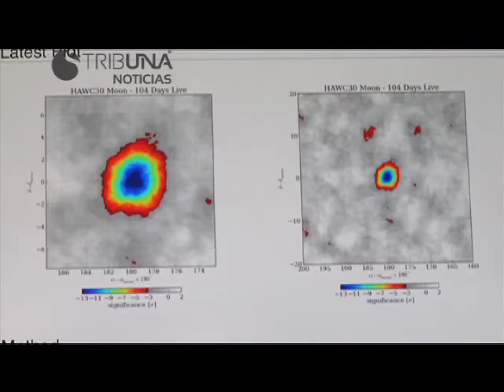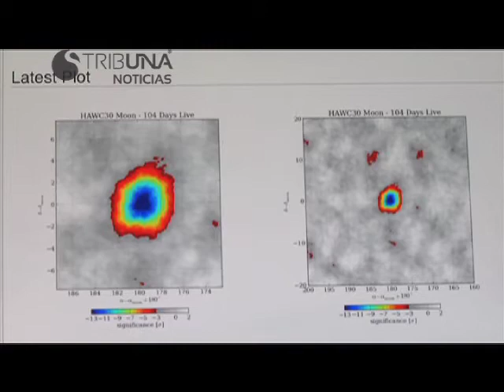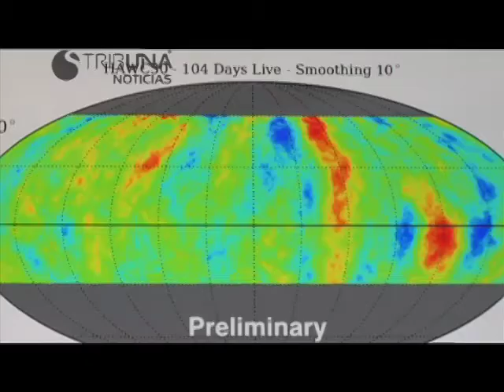PUEBLA NOTICIAS 24 DE ABRIL DE 2013